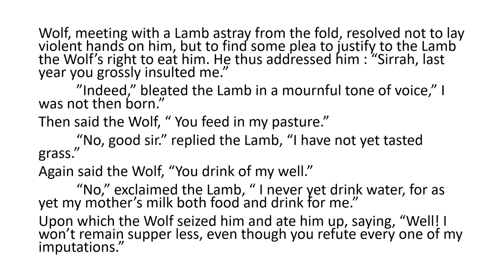Aesop’s Fables | The Wolf and the Lamb